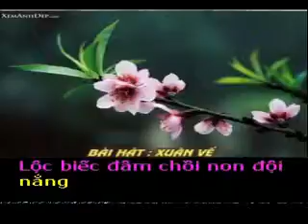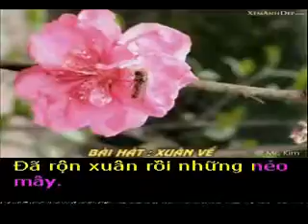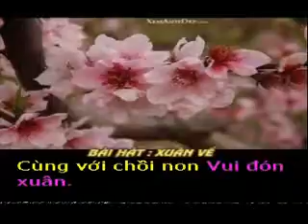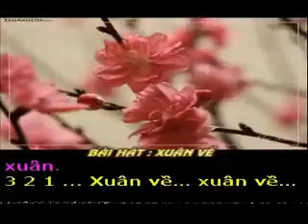XUÂN VỀ - Thơ : Kỷ Trọng Thạch - Phổ nhạc : Hải Anh Karaoke 2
XUÂN VỀ

Thơ : Kỷ Trọng Thạch
Bút danh: Tiêu Diêu Phong
Tặng tác giả thơ Kỷ Trọng Thạch bài hát mới :

Gió thổi cành Mai lắc lắc lay
Oanh tơ xoãi cánh gọi nhau bầy
Trời cao phủ trắng màu sương sớm
Đất rộng phơi đầy lá Trúc bay.

Lộc biếc đâm chồi non đội nắng
Hoa đơm trước gió Cúc vàng say
Tùng nghiêng đón én về trên lối
Đã rộn xuân rồi những nẻo mây.

Xuân về… xuân về… xuân xuân về
Lộc biếc… Chồi non … báo xuân về.
Xuân về xuân về xuân đã về
Cùng với chồi non Vui đón xuân.